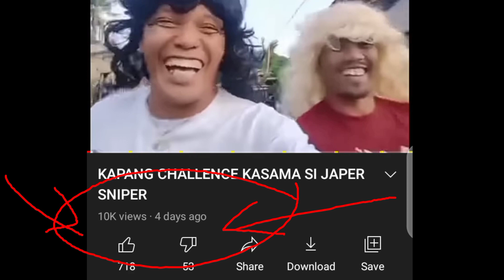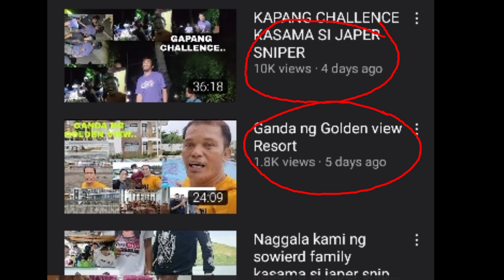TINULUNGAN MAG VLOG PERO SINAYANG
TINULUNGAN MAG VLOG PERO SINAYANG ‎@Japer Sniper Official  ‎@Madi Katigbak Official

TINULUNGAN NI JAPER SNIPER PERO HUMINA ANG VLOG HUMINA ANG VIEWS, MARAMI NGA ANG SUBSCRIBER PERO WALANG VIES

DAPAT PAHALAGAHAN ANG MGA TAONG TUMUTULONG SA ATIN.